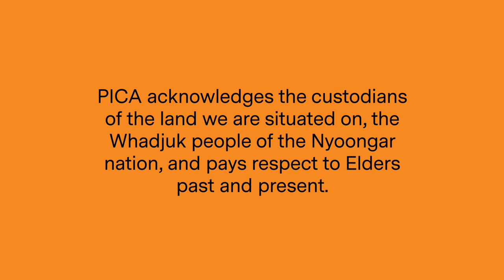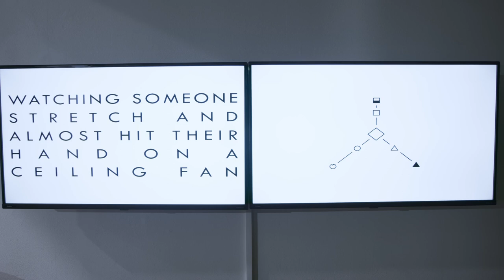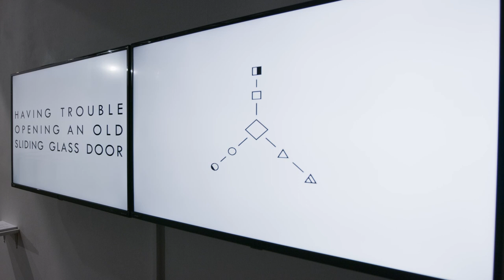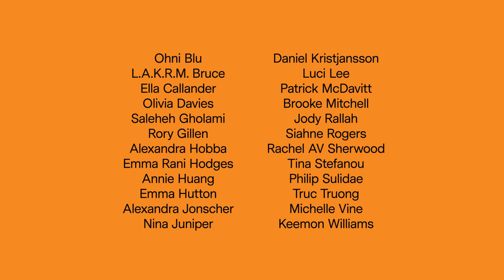Part 2 | Hatched 2020 Highlights: Exhibition Tour